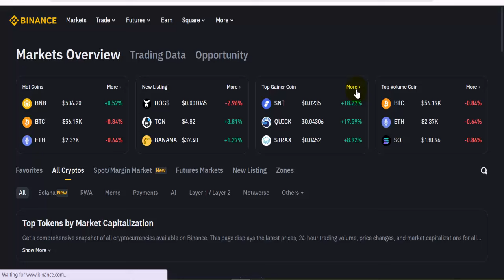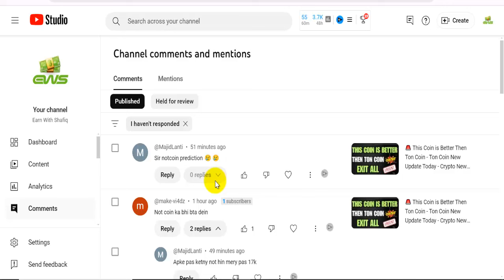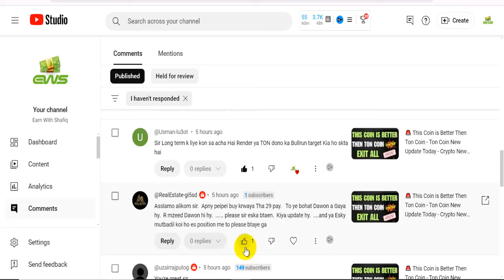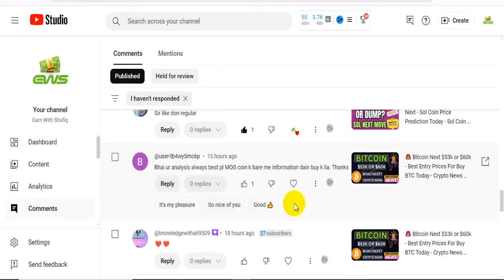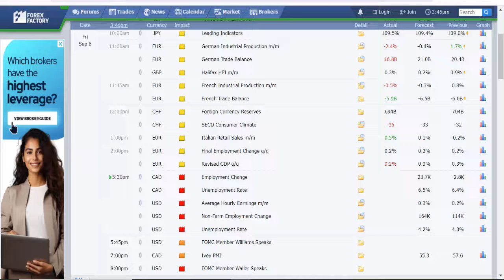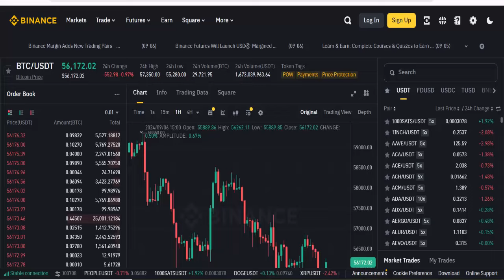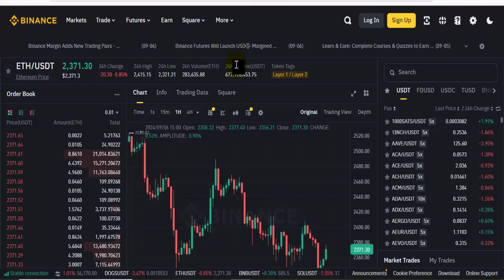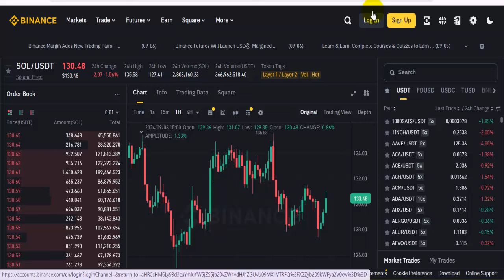🚨 Urgent - High Volatility Coming - Crypto Market Huge Pump or Dump Next Today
🚨 Urgent.
High Volatility Coming,
Crypto Market Huge Pump or Dump Next Today,
earn with shafiq,
crypto update,
crypto data,
nfp news today,
nfp data today,
us dollar news,
dollar news,
shafiq,
best crypto to buy,
crypto market latest updates,
latest crypto news,
bitcoin,
bitcoin price,
bitcoin analysis,
crypto today,
crypto market next move,
crypto pump,
crypto crash,
bitcoin update today,
bitcoin next price,